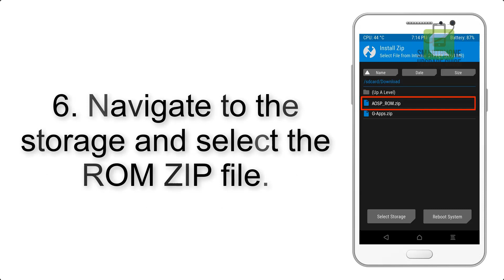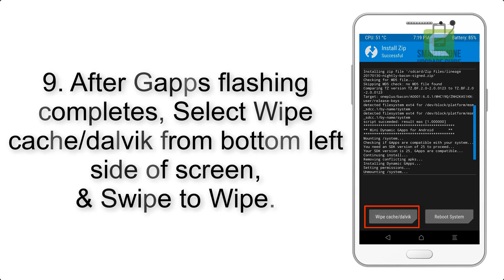Install Android 9.0 pie on Sony Xperia XZ (Pixel Experience ROM) - How to Guide!